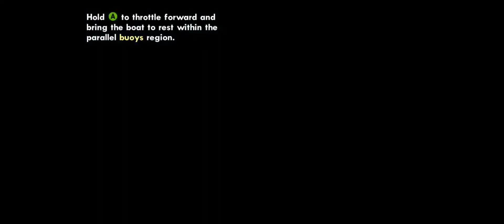GTA San Andreas Mobile #51 Pegando Ouro na Auto Escola de Barco (PEGANDO O CARTÃO)